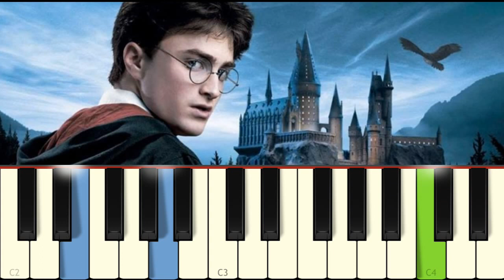"HARRY POTTER" [Piano] partition gratuite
Le célèbre "Hedwig's Theme" de John Williams pour piano (facile)
PDF : la partition à télécharger gratuitement avec le lien suivant :
Pour écouter au ralenti : vitesse 0.5 (Paramètres)
Arrangement de R. Boeglin